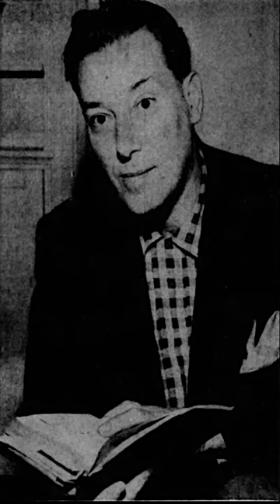8 seconds of Neville Goddard greatness 🦉 wise words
from The Search by Neville Goddard ⏩